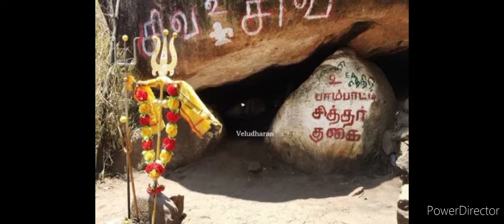வெள்ளிங்கிரி மலை மகாசிவராத்திரி 2022